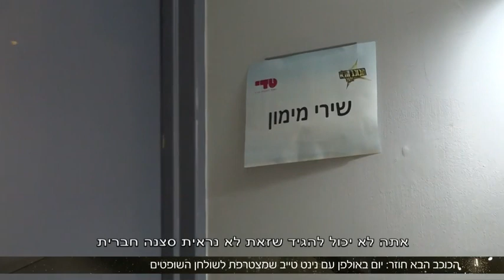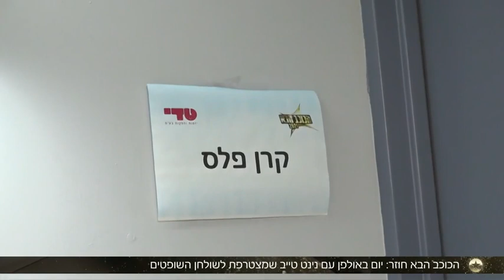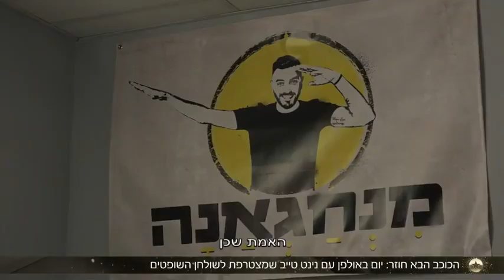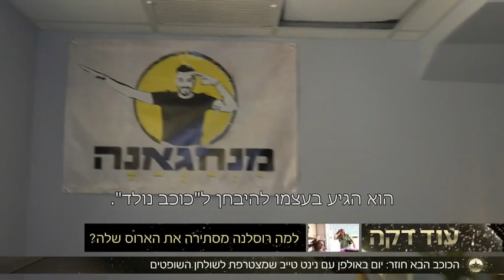נינט באולפן הכוכב הבא - כתבה מלאה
מתוך ערב טוב עם גיא פינס